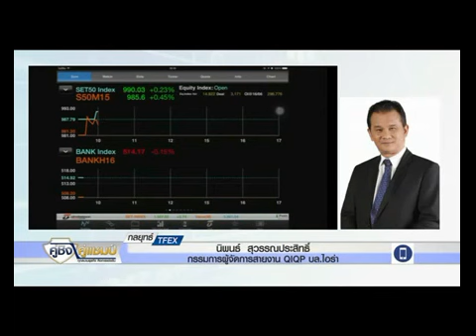กลยุทธ์การลงทุน TFEX กับคุณนิพนธ์ สุวรรณประสิทธิ์ 17/06/58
กลยุทธ์การลงทุน TFEX กับคุณนิพนธ์ สุวรรณประสิทธิ์ กรรมการผู้จัดการ สายงาน QIQP บริษัทหลักทรัพย์ ไอร่า จำกัด (มหาชน) สัมภาษณ์สดในรายการ คู่ชิงคู่แชมป์ ช่วง STOP LOSS ออกอากาศทาง Nation Channel 17 มิ.ย. 2558 เวลา 10.00 น.

เพื่อนคู่คิดในการลงทุน เพื่อให้คุณบรรลุเป้าหมายการลงทุนที่ตั้งใจไว้

นายหน้าซื้อขายหลักทรัพย์ทั้งในและต่างประเทศ หุ้นสามัญ, ตราสารอนุพันธ์, ตราสารหนี้
ที่ปรึกษาทางการเงิน, นำกิจการเข้าจดทะเบียนในตลาดหลักทรัพย์, ระดมทุนในการขยายกิจการ,
ซื้อขายและควบรวมกิจการ, จัดการกองทุนส่วนบุคคล

ได้รับใบอนุญาตประกอบธุรกิจหลักทรัพย์ครบทุกประเภท และเป็นสมาชิก
ของตลาดหลักทรัพย์แห่งประเทศไทย หมายเลขที่ 48

ได้รับใบอนุญาตประกอบธุรกิจสัญญาซื้อขายล่วงหน้า และเป็นสมาชิก
ของ บริษัท ตลาดอนุพันธ์ (ประเทศไทย) จำกัด (มหาชน)